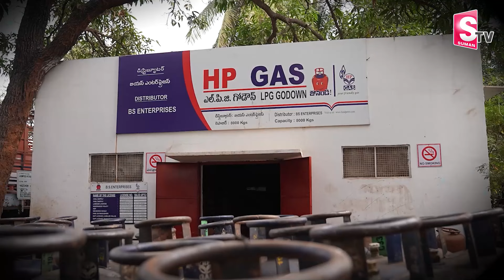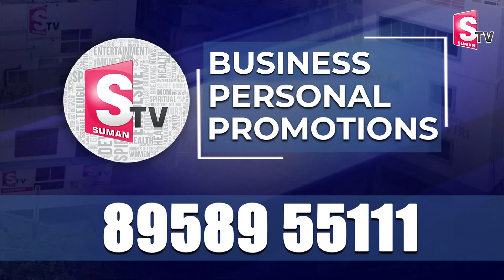Best Inspirational Story of B Srinivas | సోనియా గాంధీ నాతో.? | nirupama | SumanTV Parenting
Watch► Best Inspirational Story of B Srinivas | సోనియా గాంధీ నాతో.? | nirupama | SumanTV Parenting

People who face such problems may not come out openly in fear of Society boycott or the customs. SumanTv Parenting acts as a mirror  in addressing the problems of such people in right earnest for a scientific and practical approach.SumanTV Parenting is a channel created to share personal experiences with it’s audiences.We are not medical professionals so please consult your doctor before taking any medication or trying any remedy and advise suggested in our videos. As each baby is different recommendations on this channel may not work for you, and should not be considered as an excuse to not visit your doctor or consult a medical practitioner

psychology facts
rama ravi stories
emotional intelligence
priya chowdary latest videos sumantv
priya chowdary interview
ramaa raavi
nirupama interview sumantv
suman tv roshan latest interview
pillalu mata vinalante em cheyali
pillalu baga chadavali ante em cheyali